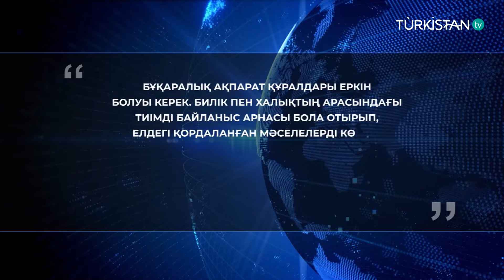Халық сөзі І Ардагерлерді ардақтап жүрміз бе?